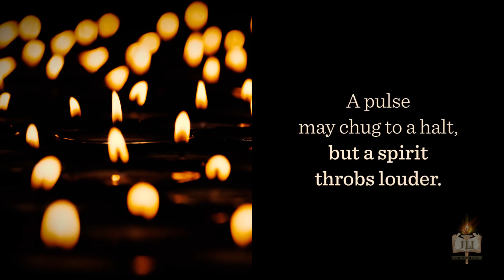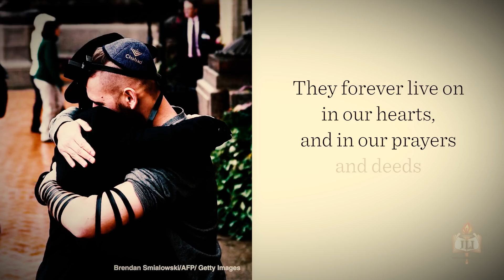Finding Comfort After Tragedy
How do we move forward after the Pittsburgh massacre? This week's Torah portion shows us the way.